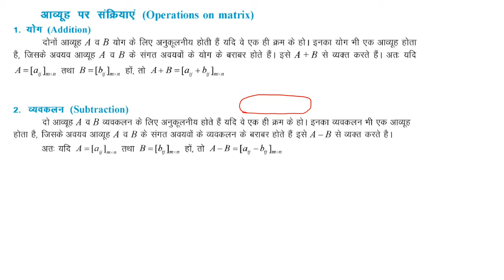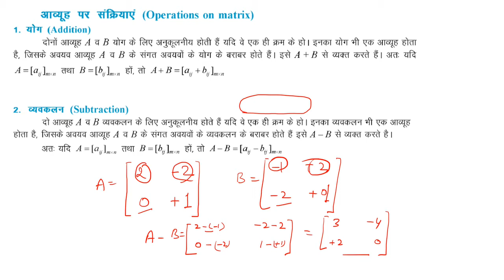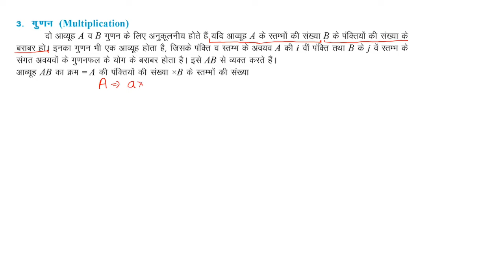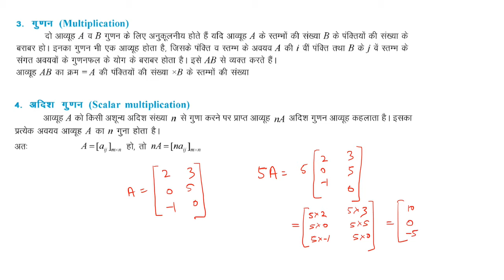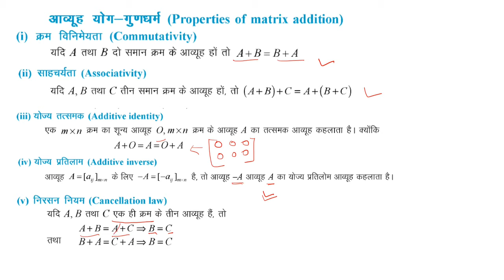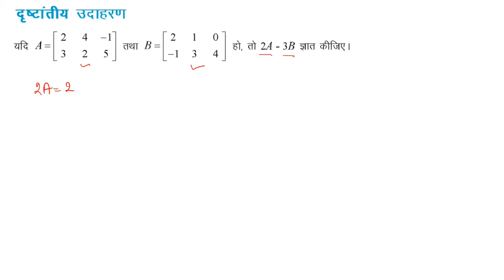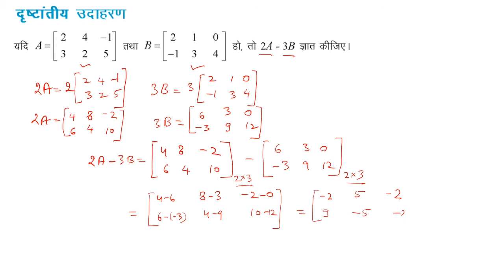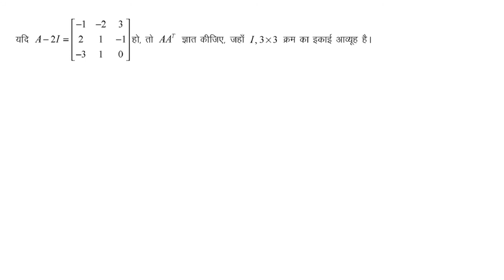Matrix - 2 | Operations of Matrix | Properties_of_matrix Addition and Multiplication | Class 12